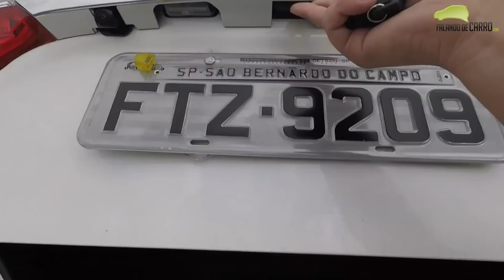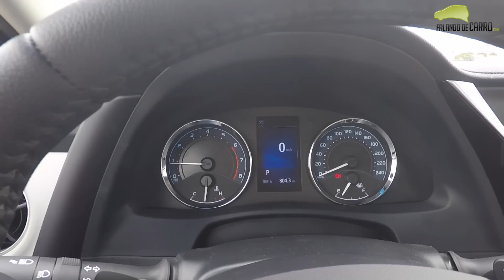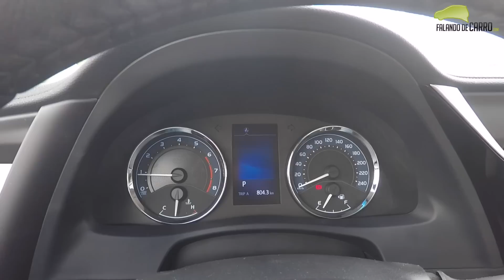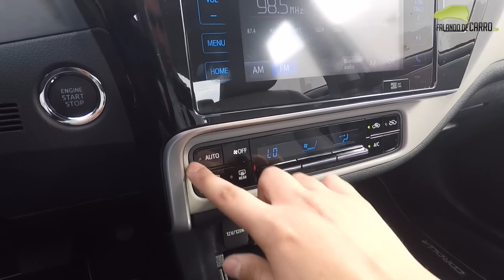Corolla XEi 2018 em Detalhes - Falando de Carro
Confira nesse vídeo todos os detalhes do novo Toyota Corolla 2018 na versão XEI com motor 2.0 de até 154 cavalos.

Toyota Corolla
Corolla XEi